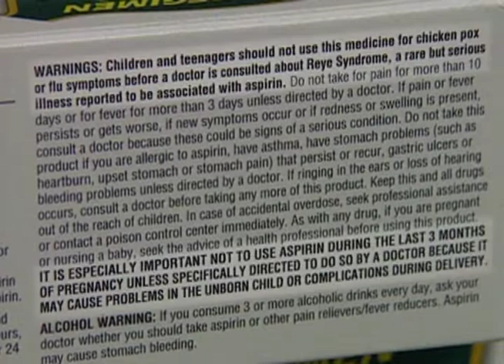Children and the Flu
In this program, we learn about the flu - every child seems to get it at some time or another, right? But what is the flu? Can it be prevented? Should my child get a flu shot? These are just a few of the most common questions parents have about influenza (the flu). The flu is an illness caused by a virus. There are three different flu viruses, types A, B, and C. Types A (the most common) and B (usually milder) cause the usual epidemics of the flu. Flu viruses usually strike between December and early April.